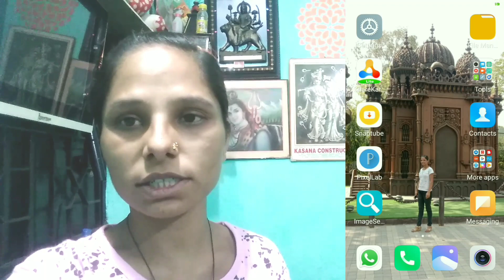My First Vlog Prem Mandir 🏯॥ Vrindavan Shanjana Bharti vlog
My First Vlog॥ Birdhavan 🏯
hello friend welcome to my new v Vlog Shanjana Bharti vlogs

winner like👆👆 please shopot me 🙏🙏👫

ShanjanaBhartivlog
myfirstVlogbirdhavanvlog
myfirstVlogSouravjoshi
graduateChaiwaliPatnaviralgirls

full watch the video